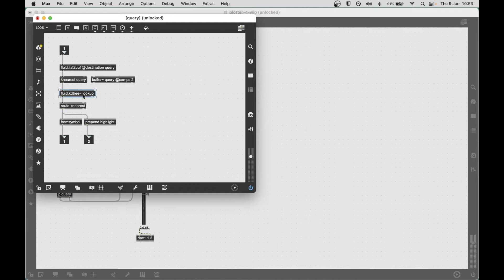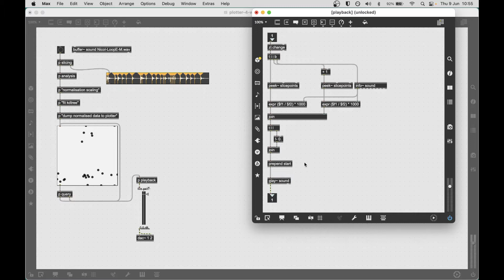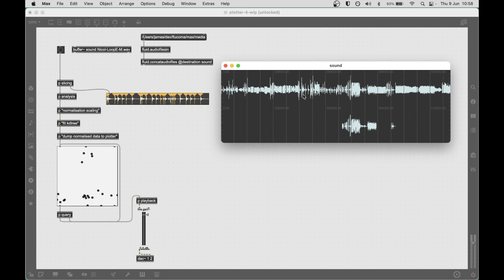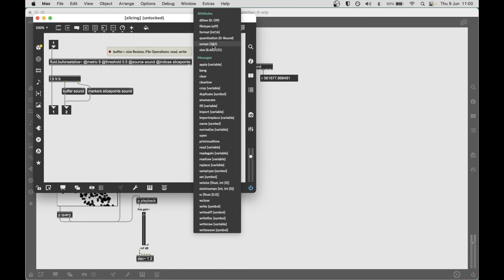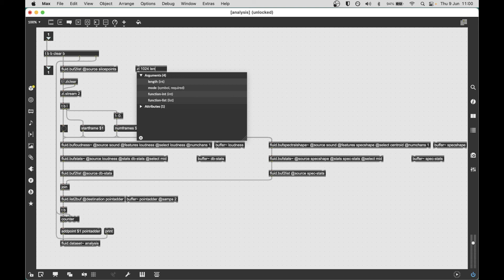Building a 2D Corpus Explorer (Part 4)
This four-part video walks you through building a two-dimensional corpus exploration patch. We'll cover workflows like segmentation, audio analysis and querying data.

The Fluid Corpus Manipulation Toolbox (FluCoMa) is a software extension that enables programmatic sound bank mining with machine listening and machine learning within Max, SuperCollider, and Pure Data.